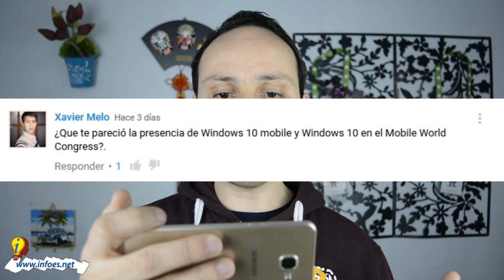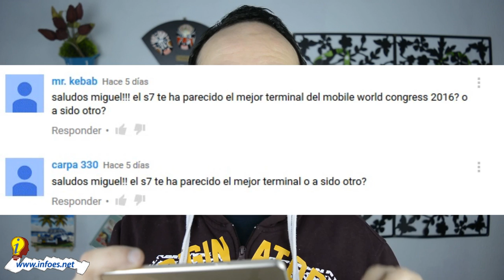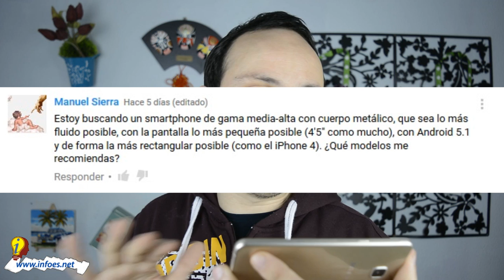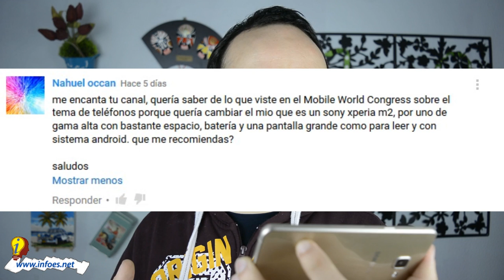Infoes Responde XIV :Galaxy s7, Microsoft, MWC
Otro sábados mas respondemos a vuestras preguntas, Hoy toca especial Mobile World Congress.
Deja tu pregunta en los comentarios
 ↓ ↓ ↓ ↓ AQUI ABAJO HAY MAS COSAS ↓ ↓ ↓ ↓